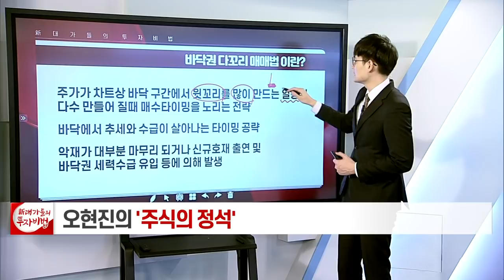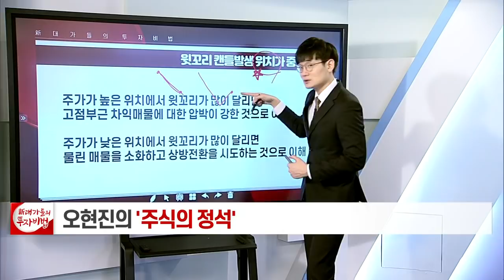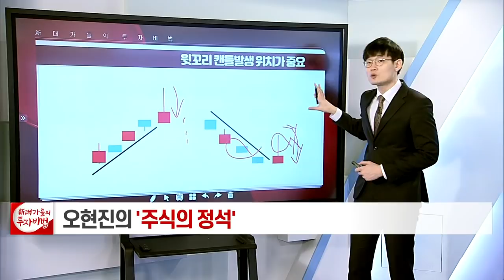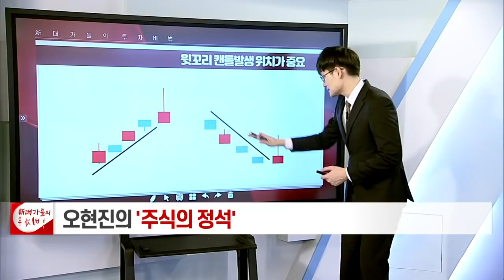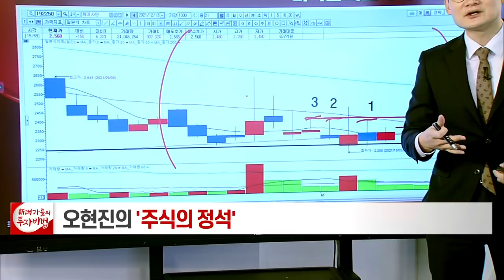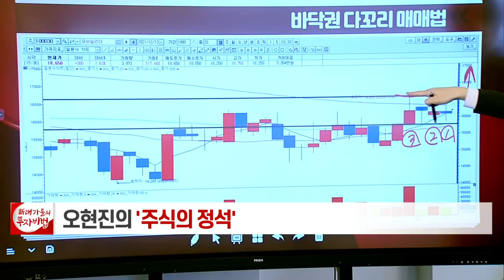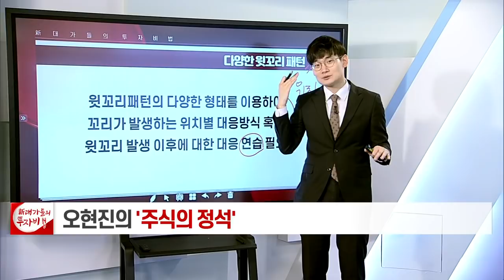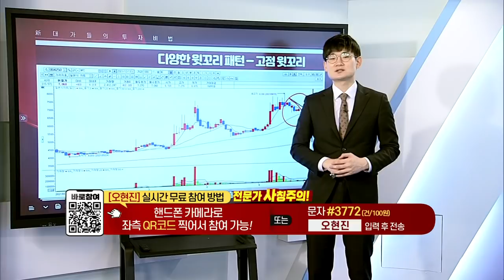바닥권 다꼬리 매매법_오현진의 주식의 정석 86강_대가들의 투자비법 (20220118)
# 바닥권 다꼬리 매매법